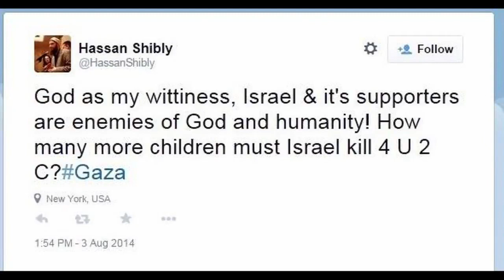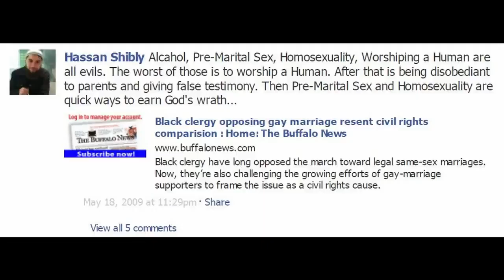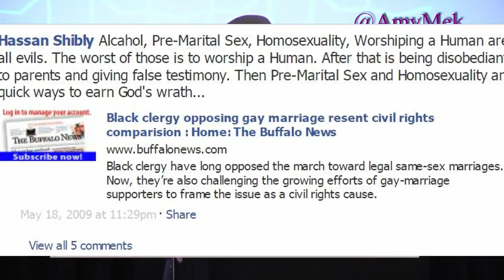Rashida Tlaib presents at HAMAS-linked CAIR-Chicago Conference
Rashida explains that envisioning her enemies (Lobbyists & Special Interests groups) DEAD brings her joy & inspiration

CAIR is established by U.S. Muslim Brotherhood’s “Palestine Committee” which is Hamas in America